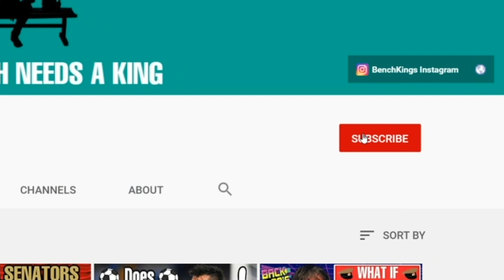USMNT Center Midfielders Breakdown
The USMNT is getting better and better each day! With so many new prospects bursting onto the scene, it is very hard to keep track of all of them. That is why we made this series! Each week we'll do an in depth analysis and breakdown of each position on the USMNT! This week we went through the USA center  midfielders, and what the depth looks like in that position. As we all know, Weston Mckennie is the clear #1, but Bryang Kayo and Duane Holmes could  fight for that 2nd position!